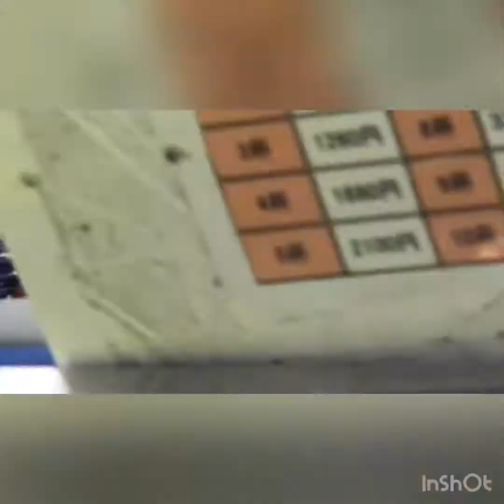横浜ベイスターズ ハマスタ プロ野球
横浜ベイスターズファンの方集まれ〜🤗
レアな練習風景と、VIPルーム
バックヤードもご紹介します。
筒香